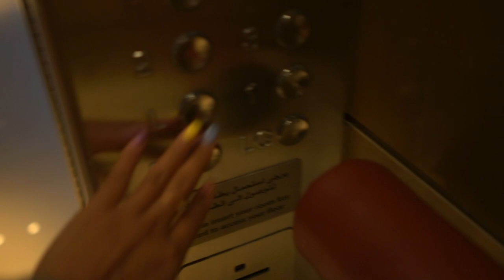Trip to Abu Dhabi fish market + baking nutella cookies + Mukbang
Hello Guys!!!

Love lots,
bevziee